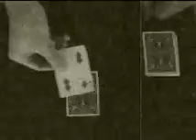Distortion Card Trick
One card visually changes into another.
By Wayne Houchin